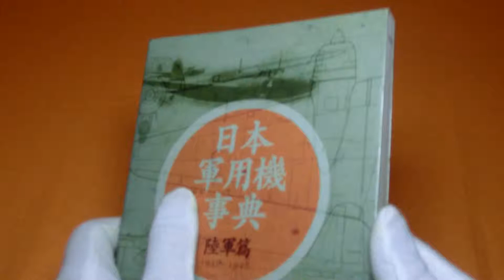Encyclopedia of Japanese Army Military Aircraft 1910-1945 book japan ww2 #0562